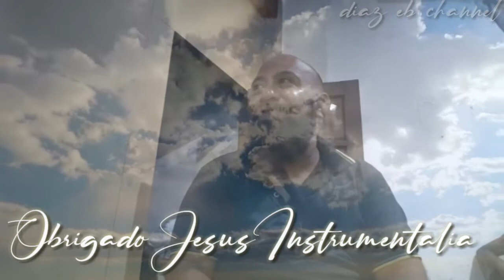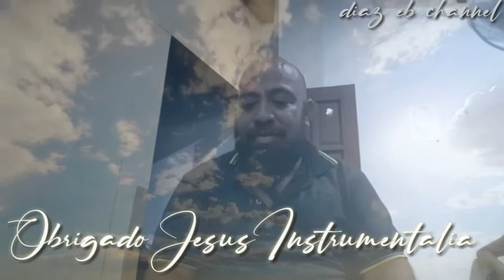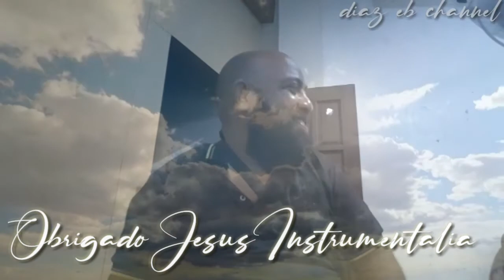Obrigado Jesus Instrumentalia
Diaz Sinai Ana